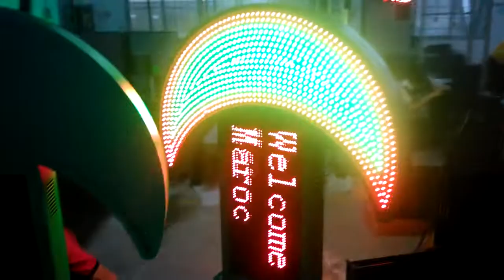[ 80x80cm pharmacy cross led,ISLAMIC LED CRESCENT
for best quality pharmacy cross sign, chatting me by skype:hmx0088 :)